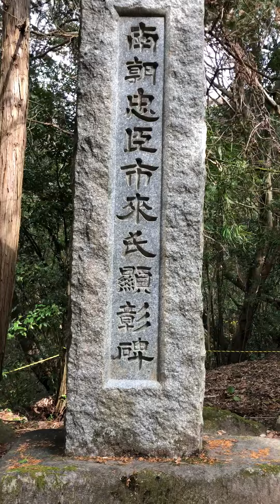まち歩きミュージアム 鹿児島県日置市東市来町 麓 市来鶴丸城跡